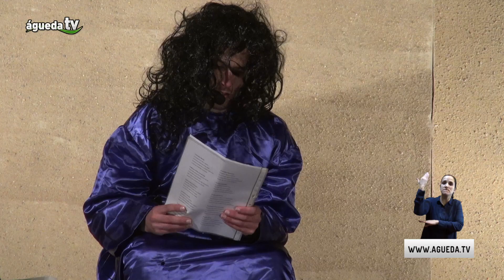QUEIMA DO JUDAS 2018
O Sábado de Aleluia é o dia em que a freguesia de Travassô, realiza a famosa Queima do Judas. A tradição secular perdida no tempo, junta os Lugares de Travassô de Cima e de Baixo, em 2 palcos construídos pelos jovens solteiros durante a Quaresma, num espetáculo de representação sarcástica, cómica e satírica mas de rivalidade saudável entre as duas Comissões. No adro da igreja de Travassô, a última das ladainhas que vinham sendo realizadas desde o Carnaval, dá início ao desenrolar do espetáculo de crítica sagaz aos acontecimentos da aldeia em particular e do mundo em geral. A Comissão de Judas do Lugar de Cima escolheu o tema dos Descobrimentos Portugueses enquanto a Comissão de Judas do Lugar de Baixo optou pela história da Branca de Neve e os 7 Anões. No final de cada peça, o Judas Traidor é enforcado em praça pública, como sinal de redenção dos seus pecados. O espetáculo piromusical é a forma simbólica de queimar o Judas. A noite termina com o célebre “Testamento do Judas” onde é deixada uma “herança” aos jovens solteiros de Travassô, através de quadras de escárnio e maldizer, na ridicularização dos vícios e dos costumes populares. Esta é uma das tradições mais antigas e marcantes do nosso concelho, cuja continuidade promete ser defendida com muito empenho pela população.

    Temáticas: Cultura
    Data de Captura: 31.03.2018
    Tempo de Emissão: 5 m 53 s